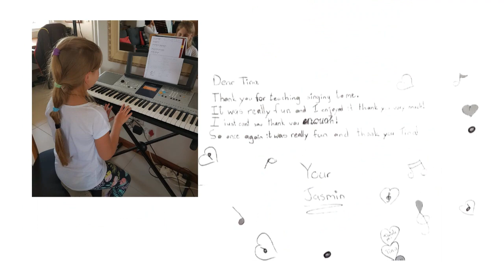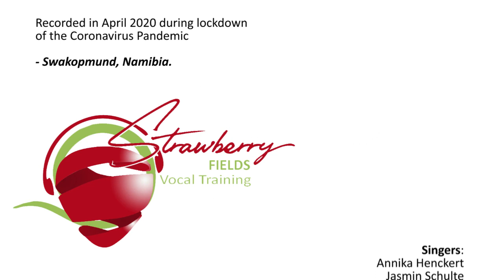A Million Dreams - Strawberry Fields Vocal Training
Recorded in April 2020 by Strawberry Fields' students, family and friends, during lockdown of the Coronavirus Pandemic. Swakopmund, Namibia.